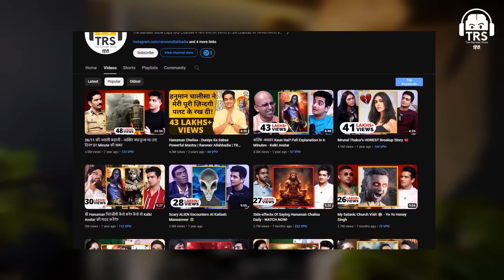Worst Act Of Mughals Guru Tegh Bahadur Story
Explore the dark chapter of history with the story of Guru Tegh Bahadur and the brutal atrocities committed by the Mughal Empire. Learn about the worst acts of the Mughals in this tragic tale of religious persecution and martyrdom. Watch now to uncover the shocking events that unfolded during this tumultuous period.